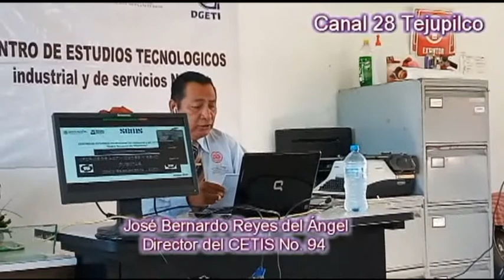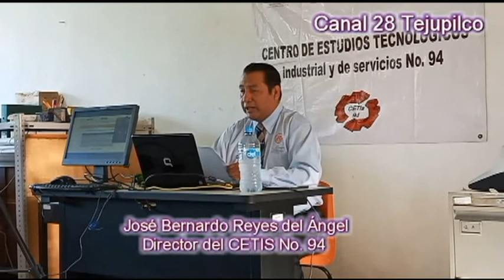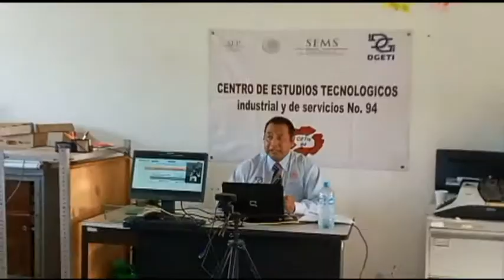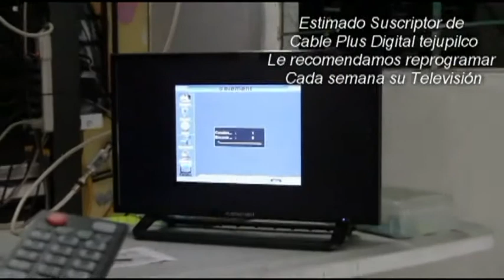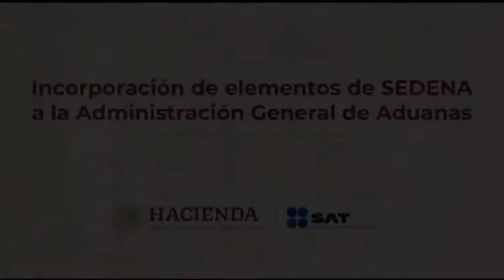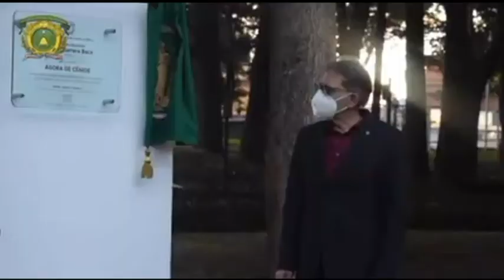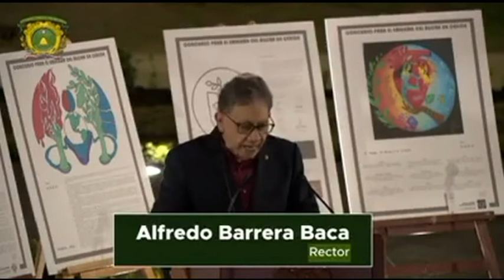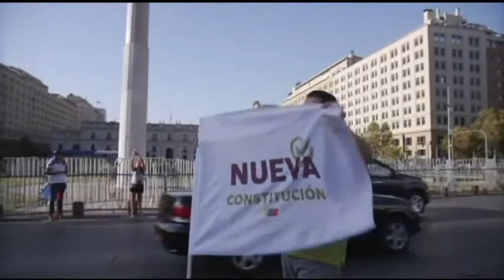NOTICIERO 26 OCTUBRE 2020